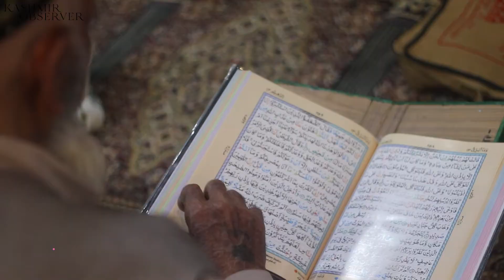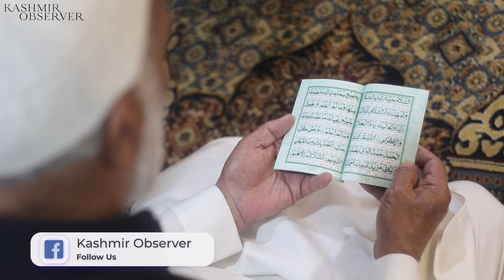Festive Fervour Returns to Khanqah-e-Maula on Annual Urs | Kashmir 360 | Kashmir Observer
Every year on the Urs of revered Sufi saint Syed Ali, Kashmiris flock to his river front Khanqah for special prayers and thanksgiving as Syed also called here Shah Hamdan is widely accepted as benefactor of Kashmiris.
So big is the rush on his Urs meaning ‘union with the beloved’ that celebrations last a whole week.